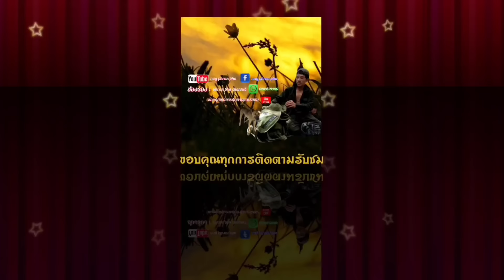มันคืออีเห็นอะไร? ทำไมตัวมันใหญ่ขนาดนี้/ຫມານອີເຫັນຕົວໃຫຍ່